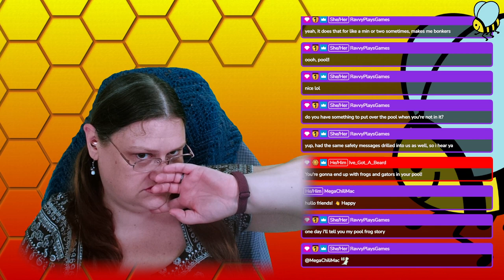Vintage Story: Exploring a lil more in SP